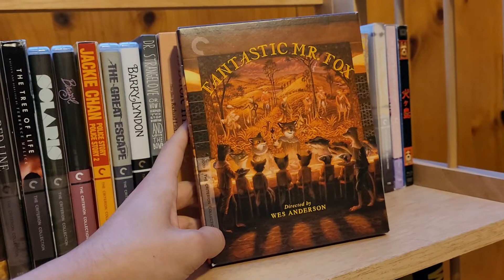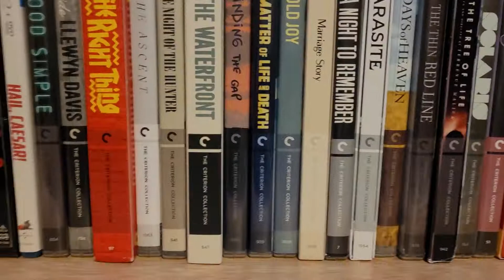My Criterion Collection